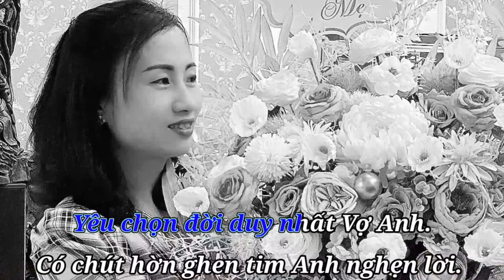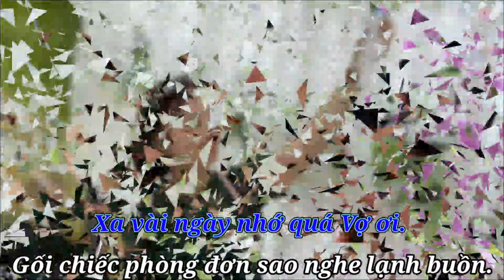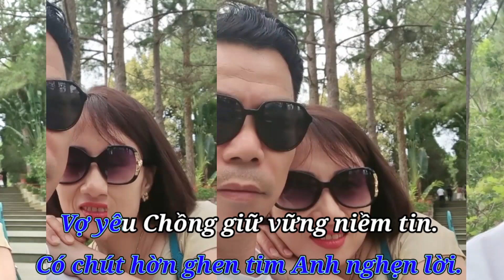karaoke nhớ lắm vợ ơi